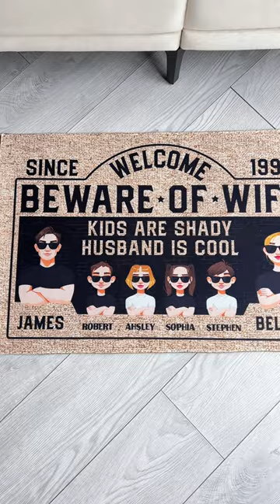Welcome. Beware Of Wife | Personalized Doormat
Welcome Mat, Let's make a great first impression with a customized doormat! Personalized doormats are the perfect unique home decor to greet guests. Durable and stylish, design your own doormat with names, quotes, photos, or fun images for a personalized doormat.

Our personalized family doormats make heartwarming home decor for any loving household. Ideal for parents wanting to showcase their pride and celebrate their kids, our mats can be personalized with your family name, individual names of each child, and wedding date. Perfect for blending families, empty nesters, and multigenerational households. Makes a thoughtful housewarming, wedding, or anniversary gift!

Our mats add personality to your home and highlight what makes your family one-of-a-kind. A heartfelt way to welcome guests and display your family bond.
Capture special memories for years to come with a custom doormat made just for your family! Perfect for parents looking to add personalized flair to their home.

MESSAGE:

Welcome. Beware Of Wife. Kids Are Shady. Husband Is Cool.
Welcome. Beware Of Wife. Kid Is Shady. Husband Is Cool.
PRODUCT DETAILS:

Size: 24 x 16 inch, 30 x 20 inch and 36 x 24 inch.